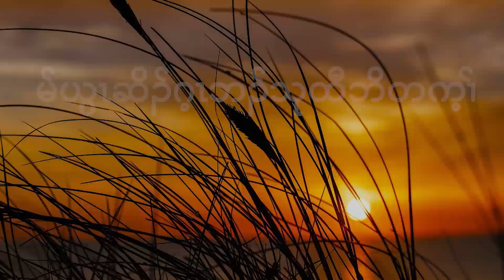Psalms : Chapter - 142 ( December - 24 - 2023 ) Daily Chapter Bible Study